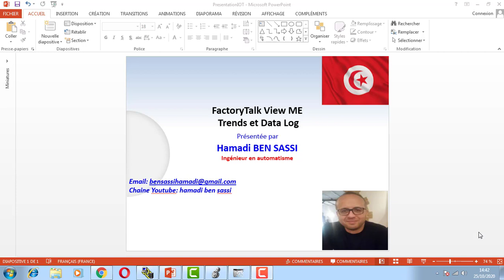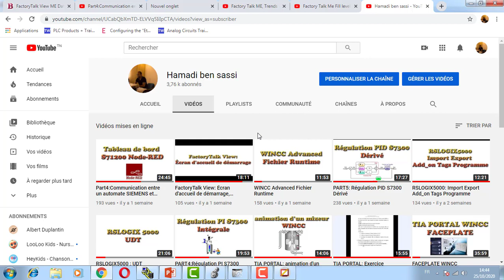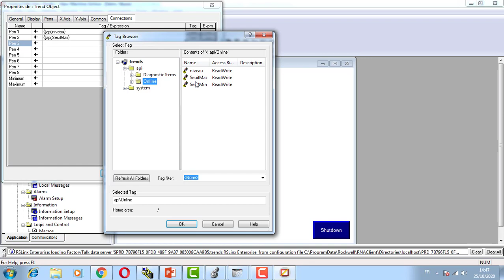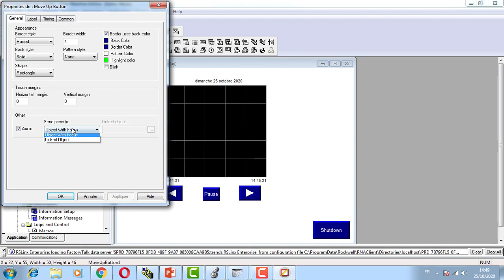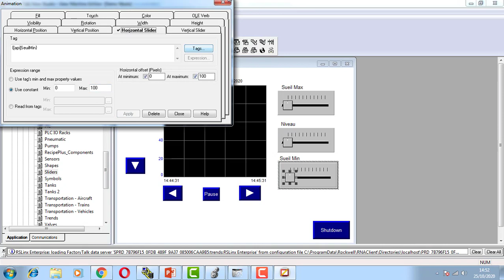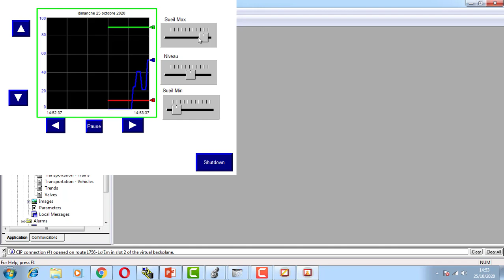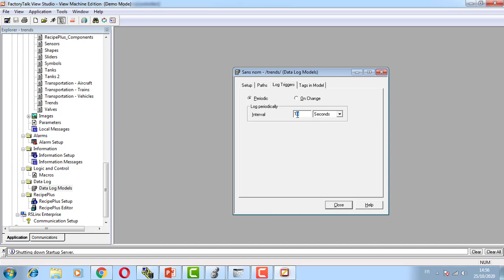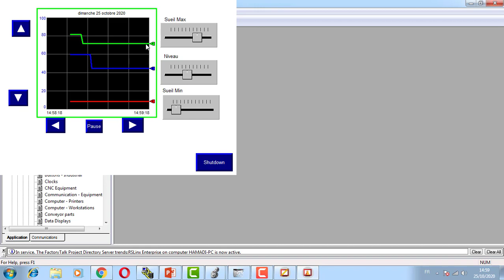FactoryTalk View ME: Trends et Data Log